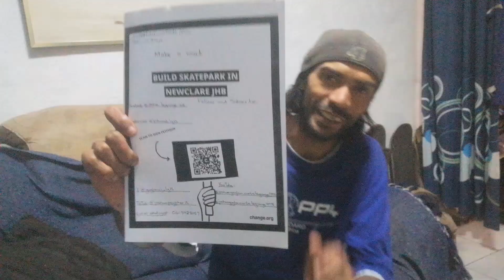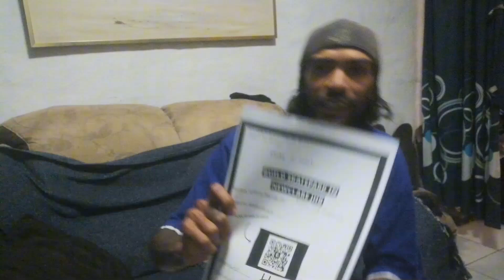Interviews anyone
I just went and did it again tho is my links